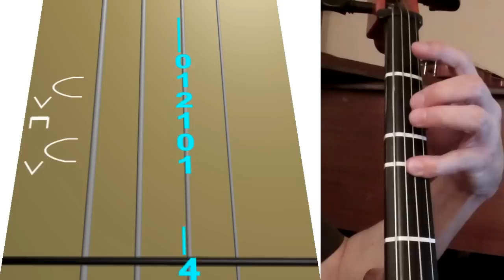Learn Counting Stars on Cello - How to Play Tutorial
Use this video to learn how to play Counting Stars on the cello.